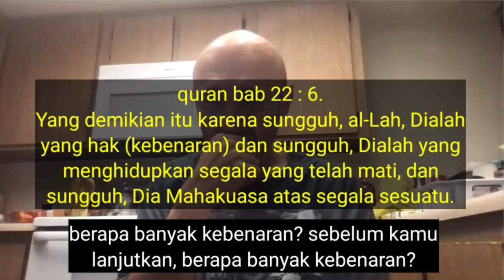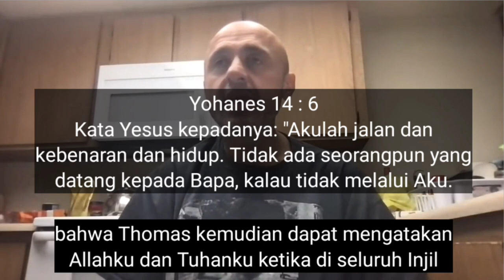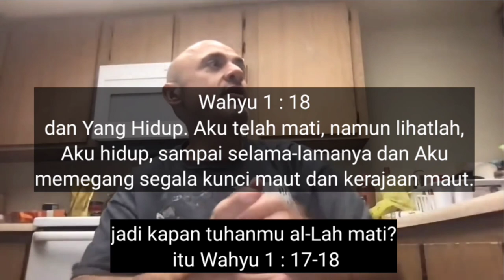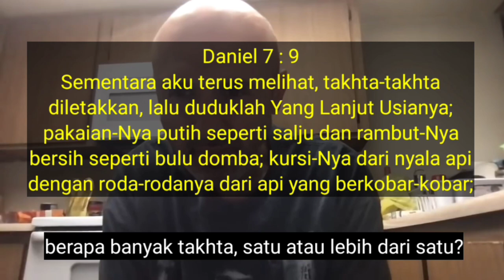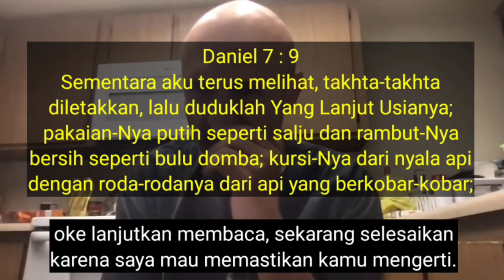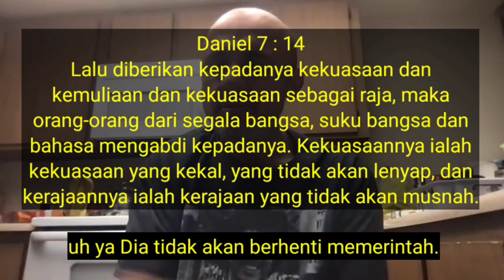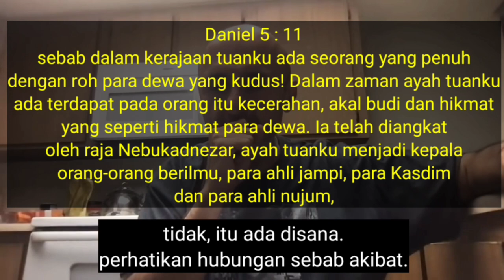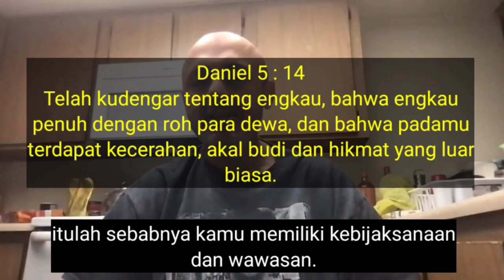Sam Shamoun Subtitle Indonesia / Mualaf Tanya-jawab Dengan Sam Shamoun / Part 2/3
Sam Shamoun Subtitle Indonesia
Melakukan sesi tanya jawab dengan mualaf tentang kekristenan dan Tritunggal

Saksikan video ini sampai selesai agar mengerti penjelasan dari Sam Shamoun.

Terima Yesus sebagai Tuhan dan juruselamat mu.

Channel:
Sam Shamoun:

Terimakasih.